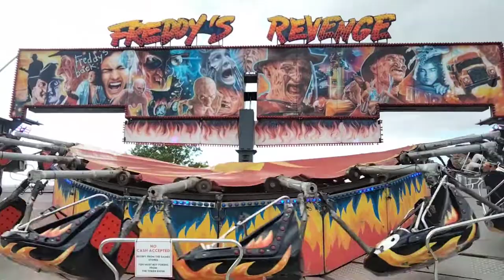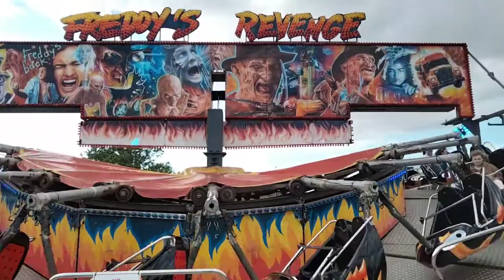Shaun Rogers Freddy's Revenge back at its best . Clevedon.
Sobema Matterhorn, Freddy's Revenge doing what it should do. A great ride that someone didn't know how to run at Bath .
Filmed at Clevedon 2022.